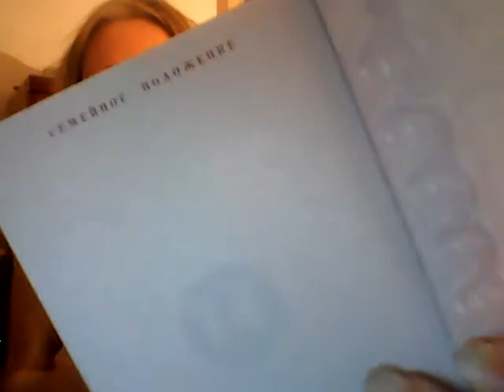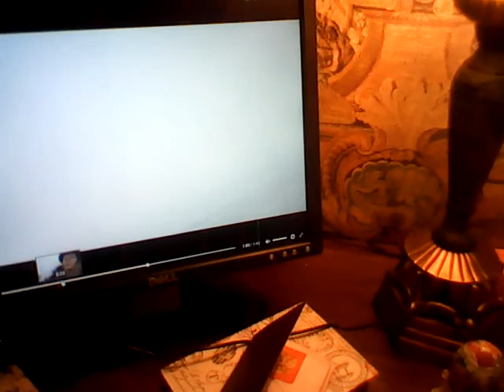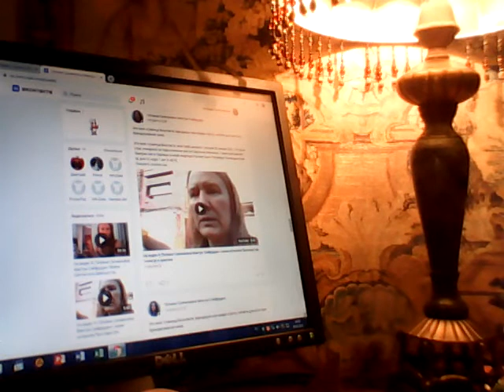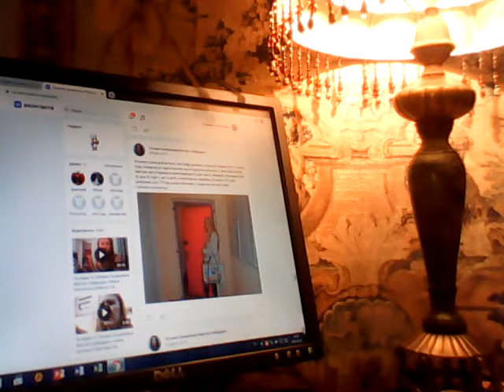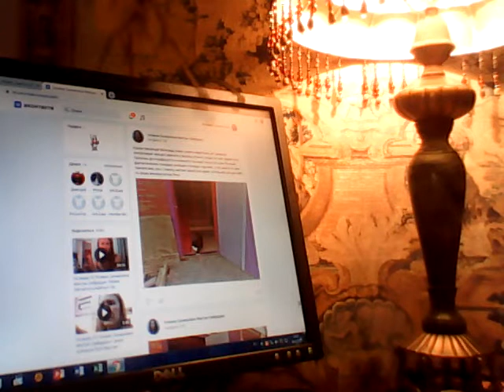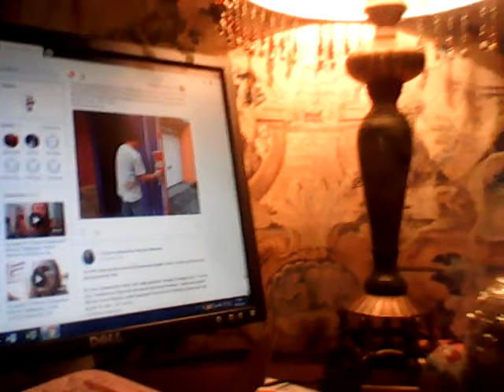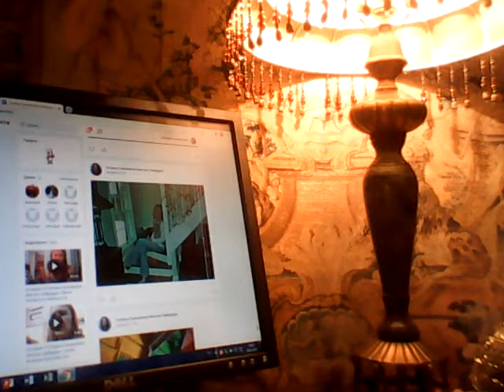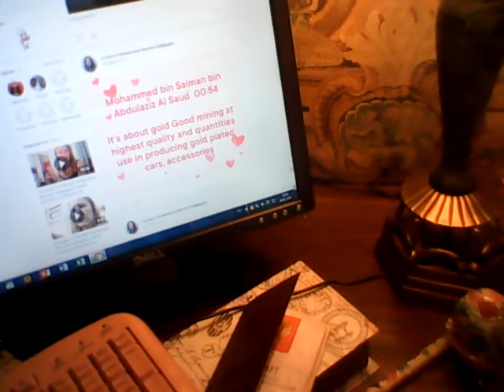Татиана Салмановна щедро делиться своими знаниями области позитивной психологии смежных наук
Все продукты

Лента онлайн
БОНУС НА ВСЕ ПОКУПКИ ОТ 1700 ₽
15%
ДЕЙСТВУЕТ ДО
30 сентября 2021
АКТИВИРОВАНО
Лента онлайн – это сервис экспресс-доставки товаров от компании ЛЕНТА.Ассортимент гипермаркетов;Удобная навигация и поиск товаров;Быстрая доставка в удобное время;Регулярные распродажи и скидки.Акция действует только при оплате в приложении Лента онлайн.

Максимальная сумма вознаграждения 1000 бонусов за весь период акции.

le.onelink.me